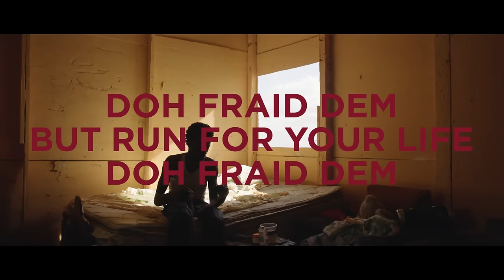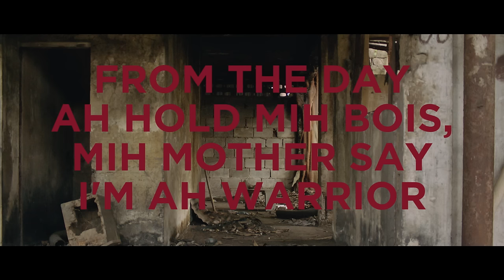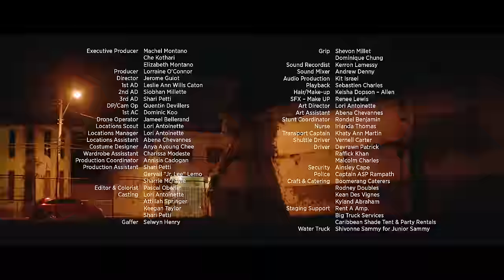Buss Head (Official Music Video) - Machel Montano & Bunji Garlin | Soca 2017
Official music video for "Buss Head" by Machel Montano & Bunji Garlin!

Favorite, REPOST, and comment to blow SOCA MUSIC up!

Executive Producers: Machel Montano, Che Kothari & Elizabeth Montano
Director: Jerome Guiot
DP: Quentin Devillers
Producer: Lorraine O'Connor
1st AD: Leslie Ann Wills Caton
1st AC: Dominic Koo
Editor & Colorist: Pascal Oberlin
Thank you to everyone involved!
Full credits at end of video

Machel Montano & Bunji Garlin - "Buss Head"

Performed by Machel Montano & Bunji Garlin
Written by Keegan Taylor, Kit Israel, Machel Montano & Ian Alvarez
Fox Fuse, LLC./Precision Productions c/o Fox Fuse, LLC./Masuso Publishing (COTT/BMI) c/o Warner Chappell Music Canada/Hahr-bin-jer Publishing
Produced by AdvoKit Productions, Badjohn Republic & Machel Montano
Live Drums by Tesfaye Arrindell & Haniff Guerra of the Kalinda Kollective
Background Vocals by Keegan Taylor
Machel Montano recorded by Kit Israel at AdvoKit Productions Studio, Trinidad
Bunji Garlin recorded by Jabari 'Shawtboss' Winchester at Soundlock Studio, Trinidad
Mixed by Andrew Denny
Mastered by Dave Kutch at Mastering Palace, New York